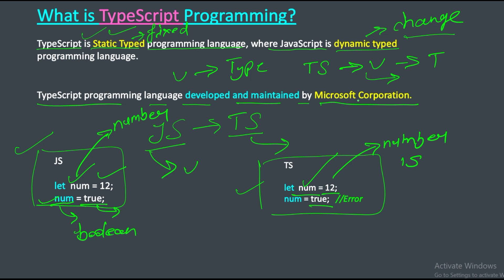What is TypeScript Programming Language? | Difference between JavaScript & TypeScript Programming.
Suggested Keywords-:
JavaScript Full Course (2024) - Beginners to Pro.
JavaScript Tutorials for Beginners in Hindi
JavaScript Tutorial Full Course - Beginners to Pro (2024)
Learn JavaScript - Full Course for Beginners

Search Quires-:
javascript full course code with harry
javascript full course in hindi
javascript full course chai aur code
javascript by gscti
javascript hitesh choudhary
javascript wscube tech
javascript projects for beginners
javascript dom
javascript yahoo baba
javascript full course apna college
javascript full course for beginners
javascript full course one shot